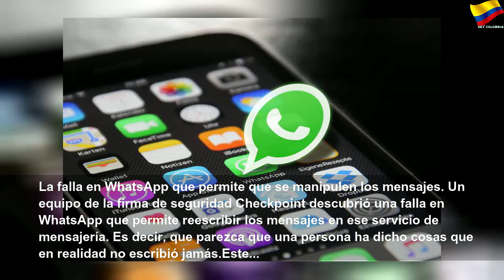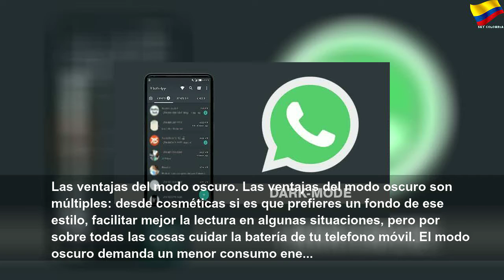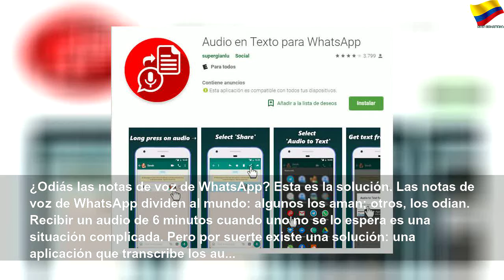Whatsapp: secretos y todo lo que debes saber